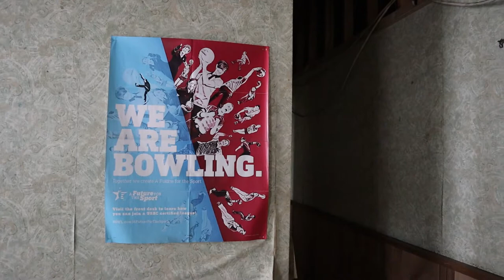Creepy Abandoned bowling alley exploration!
This bowling alley was once a great place for family fun, now left to decay. This bowling alley has been around nearly 75 years and was owned by a couple different generations of the same family. Only closed since 2015-16 this place went down hill fast.